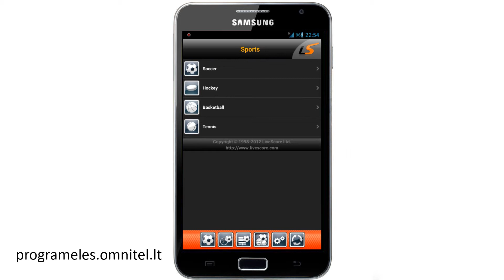Programėlės "LiveScore" apžvalga. Android